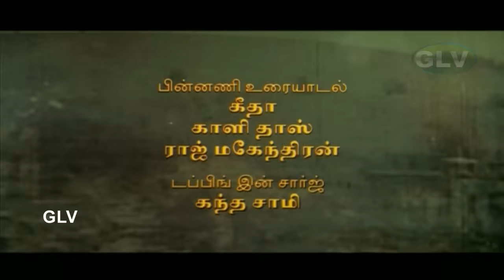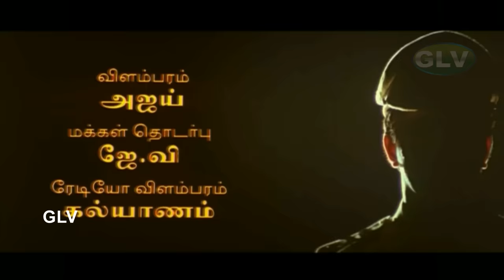Thayin Manikodi Songs | Jai Hind Movie | Arjun, Ranjitha | Tamil Action Movie | SPB Old Hits | HD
Song : Thayin Manikodi
Starring : Arjun, Ranjitha
Movie : Jaihind
Singer : S. P. Balasubrahmanyam
Lyrics : Vairamuthu